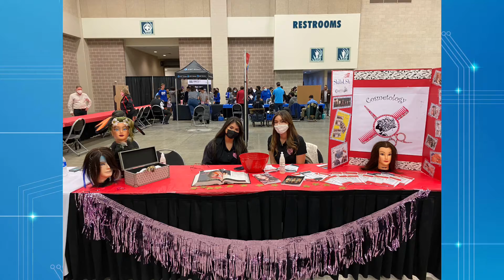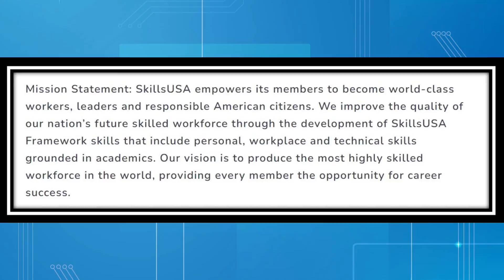McAllen ISD CTE SkillsUSA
SkillsUSA is one of the eight Career Technical Student Organizations CTE students can join.
Mission Statement: SkillsUSA empowers its members to become world-class workers, leaders and responsible American citizens. We improve the quality of our nation’s future skilled workforce through the development of SkillsUSA Framework skills that include personal, workplace and technical skills grounded in academics. Our vision is to produce the most highly skilled workforce in the world, providing every member the opportunity for career success.